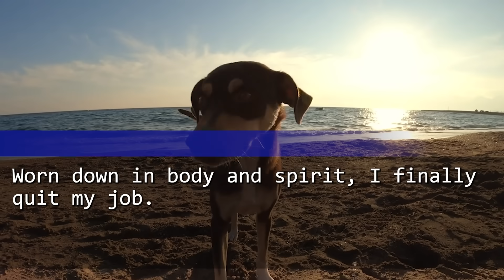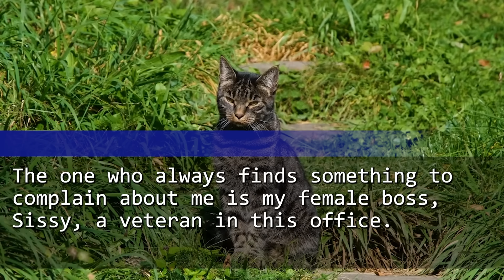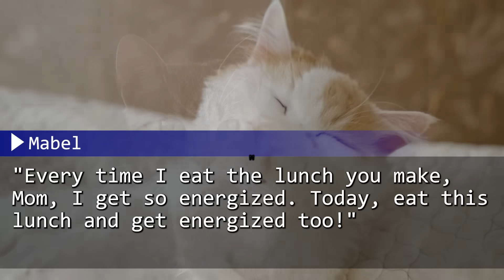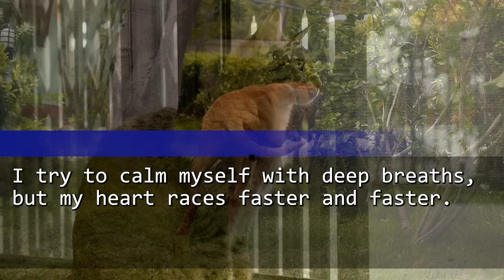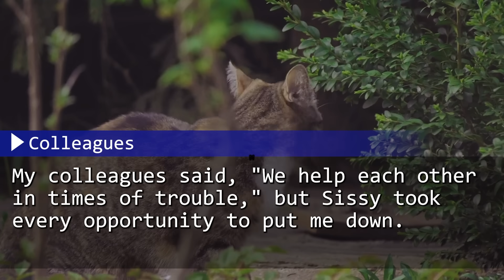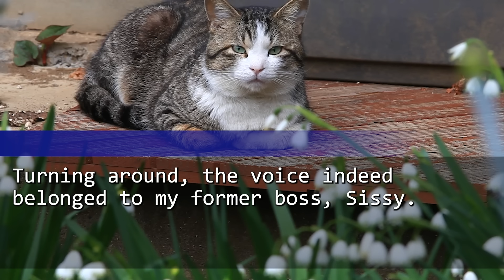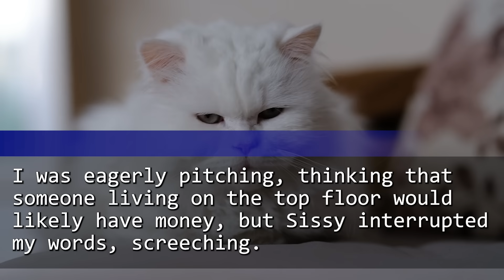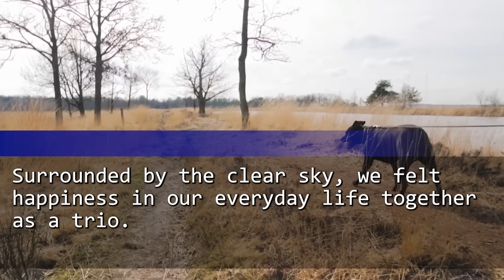My Ex-Boss Underestimated Me as Just a Cleaner, but When I Reminded Her About Her Rent...